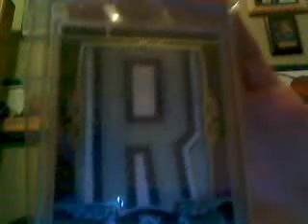TheGreatHambino123 is live on blog